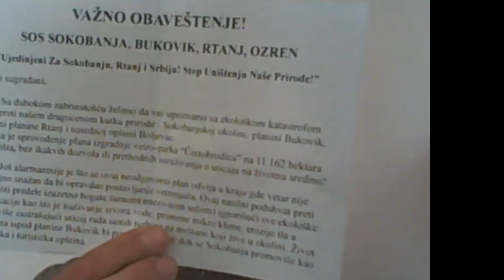Miša Mitić-Živimo u sistemu laži i prevara!